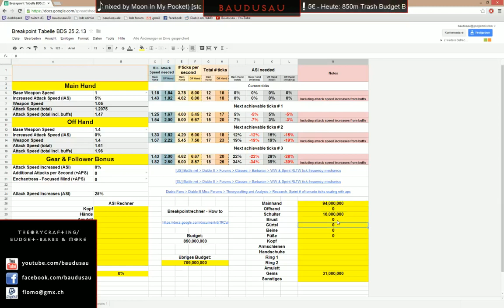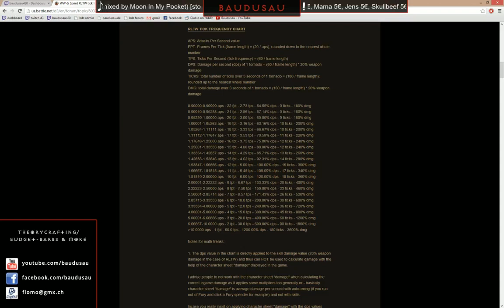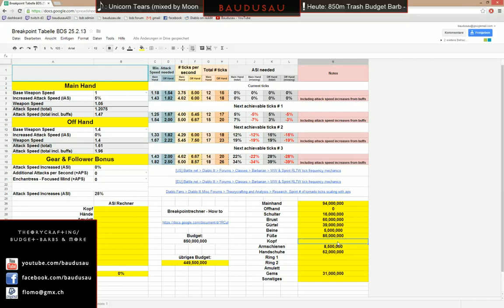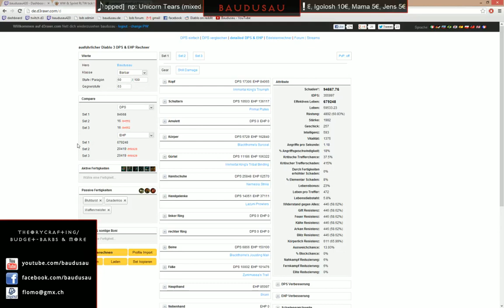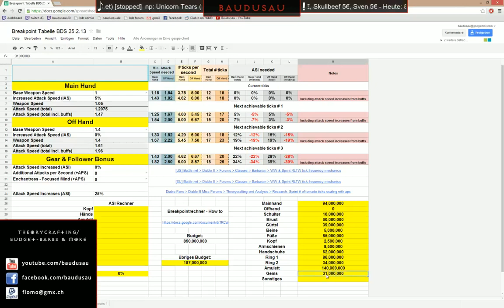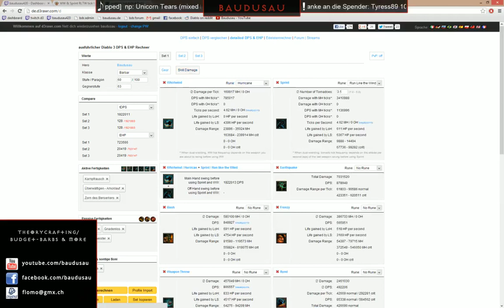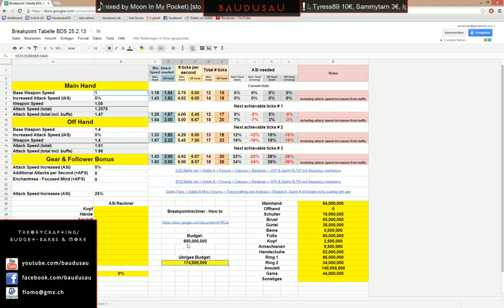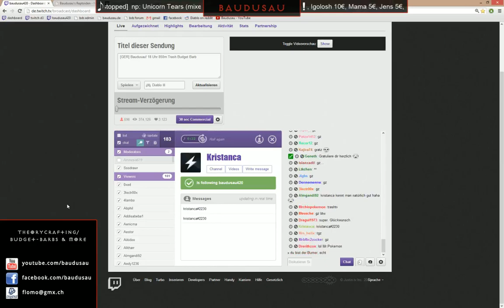676 Millionen MP10 Trashfarm Barb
Stats:
60+k Leben
550 physische Resis
225k Paperdps
723k EHP mit Rubin im Helm
81,5 CC fullbuffed
585 CDMG
1,9m TDPS